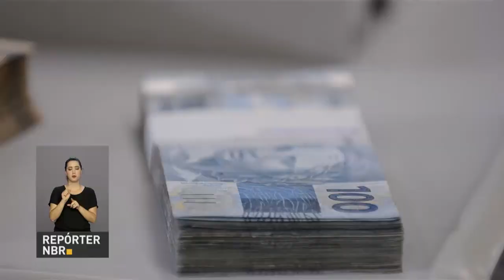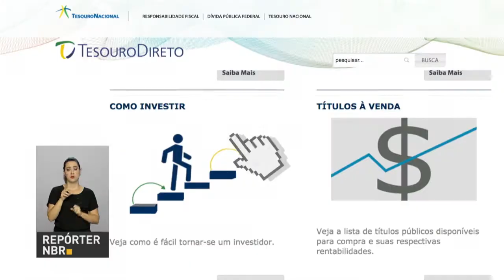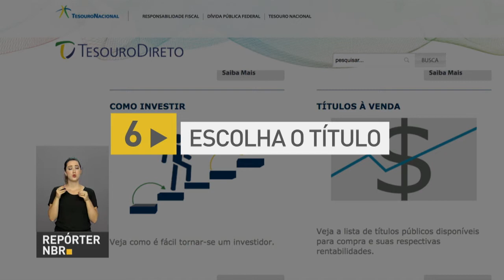Tesouro Direto ultrapassa a marca recorde de 2 milhões de investidores cadastrados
REPÓRTER NBR - 25.04.18: Uma forma fácil e segura de investir. O Tesouro Direto, em março, ultrapassou a marca recorde de 2 milhões de investidores cadastrados. O que representa um  crescimento de mais de 55% em relação ao mesmo período de 2017. O Tesouro Direto é um Programa do governo que vende títulos públicos federais para pessoas físicas, por meio da internet.